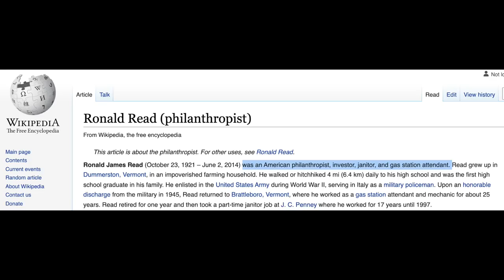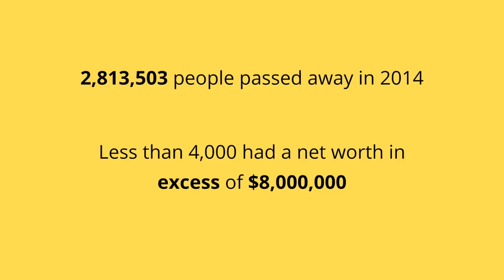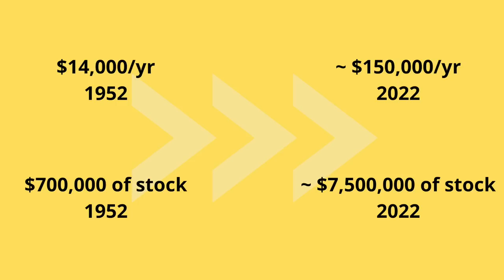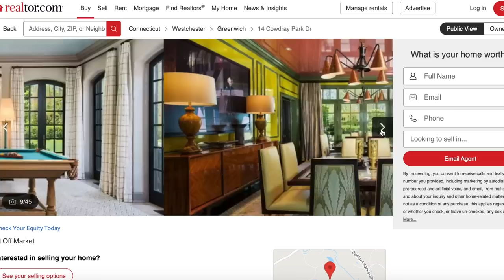Building INCREDIBLE Wealth On A Low Income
From ordinary incomes to extraordinary wealth - it is entirely possible.

We all know that compound interest is a magical thing - Einstein called it the eighth wonder of the world, and for good reason.  Everyday there are everyday workers - building wealth in a stealth fashion, proving that it is entirely possible for anyone to build wealth.

But it just might be easier to build wealth, than it is to keep it.

Looking to start investing in individual stocks, join Robinhood and get a free stock